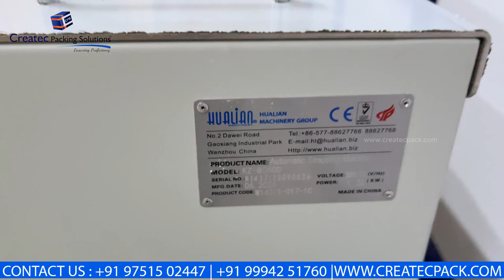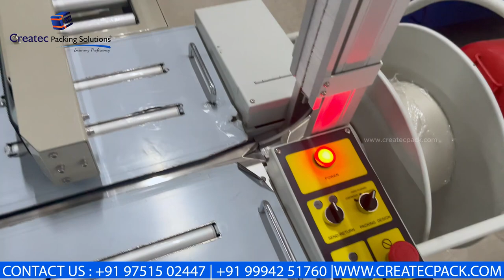" Unboxing, Testing, and Dispatching - Automatic Taping with Strapping Machine "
Join us for an in-depth look at the unboxing, machine checking, and dispatch process of our Automatic Taping with Strapping Machine at Createc Packing Solutions. From unboxing to loading onto the vehicle, we take you through every step to ensure quality and customer satisfaction.

📹 What You’ll See:
✅ Unboxing: Watch as we carefully unbox the Automatic Taping with Strapping Machine, revealing its components and features.

✅ Machine Testing: See our team perform a thorough inspection and testing to ensure the machine meets our high standards before shipping.

✅ Dispatch and Loading: Follow the process as we prepare the machine for shipment, securely loading it onto the vehicle for delivery.

🌟 Why Watch:
🔧 Quality Assurance: Learn about the rigorous checks we perform to guarantee that every machine is in perfect working condition before it leaves our facility. 🚚 Smooth Dispatch: See how we carefully handle and load the machine to ensure safe transport to your location. for detailed information on our packaging solutions and services.

Experience the full journey of our Automatic Taping with Strapping Machine from unboxing to dispatch. Watch now to see the care and precision we put into every step!